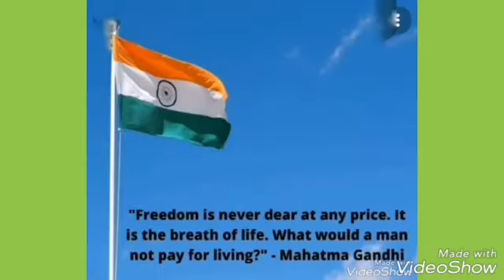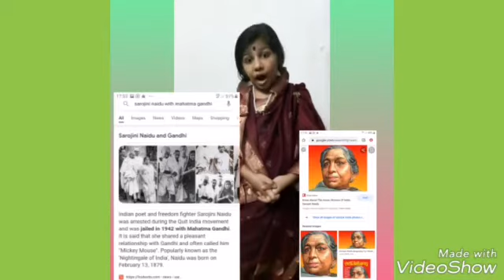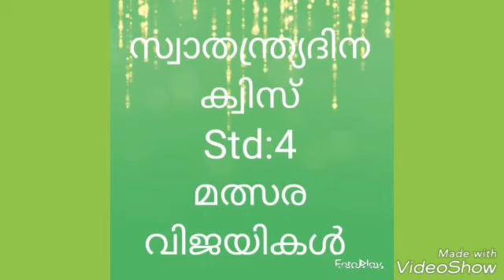Independence Day | 2021 August 15 | STD 4